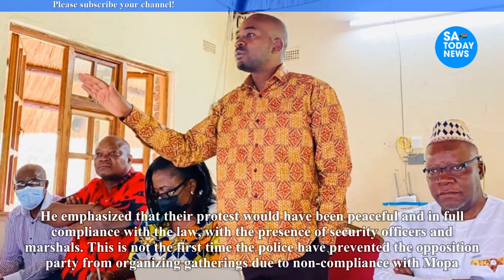Tensions rise as police block opposition demonstrations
chamisa,
hanuman chalisa,
nelson chamisa,
hanuman chalisa fast,
durga chalisa,
chamisa latest news today,
chamisa twitter,
chamisa latest,
chamisa latest news,
chamisa news,
nelson chamisa latest news today live,
sithokozile chamisa,
chamisa documentary film,
chamisa today,
chamisa songs,